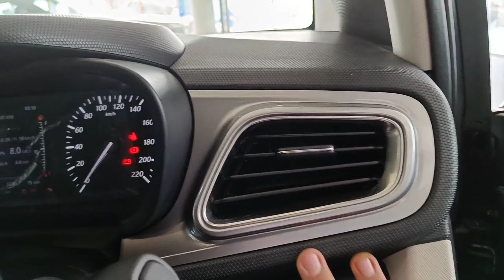Tata Altroz 2022 Detail Walkaround | Altroz Price & Features Review | Vanshs Garage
Hi! I use CoinDCX app to invest in Bitcoin.

 1 Crore+ Indians use CoinDCX for their cryptocurrency investments. It's safe, secure and BitGo Insured.

Scorpio 2022 | Scorpio 2022 Facelift | Finally New Scorpio | Love You Mahindra | Vansh's Garage -